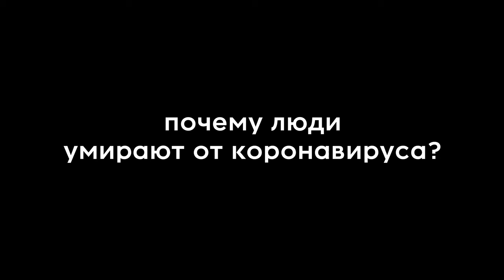ЭПИДЕМИОЛОГ. Почему люди умирают от коронавируса?